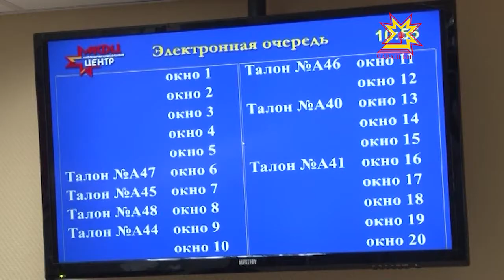Нумай енлĕ пулăшу паракан çĕнĕ центр уçăлнă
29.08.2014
Шупашкарта патшалăх тата муниципалитет çăмăллăхĕсемпе тивĕçтерекен нумай енлĕ пулăшу паракан тепĕр центр ĕçлесе кайрĕ. Вăл Энтузиастсен урамĕнче «Салют» культура çуртĕнче вырнаçнă.